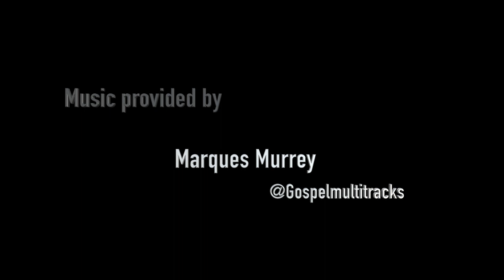Fathers Day Collection - Paul Murrey